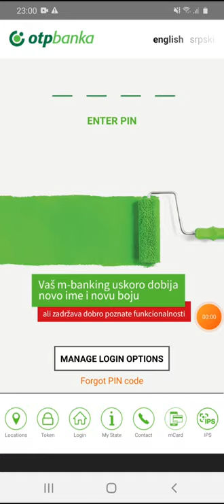OTP Bank - mBanking Locator